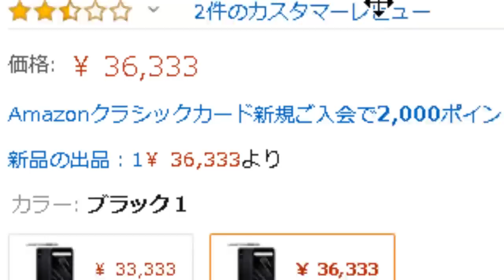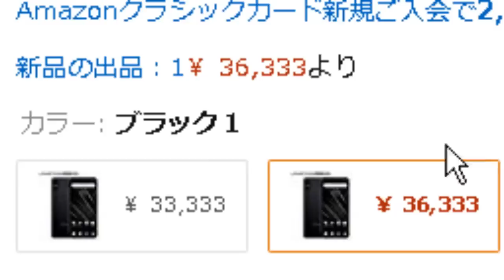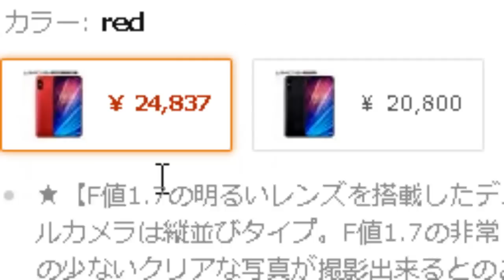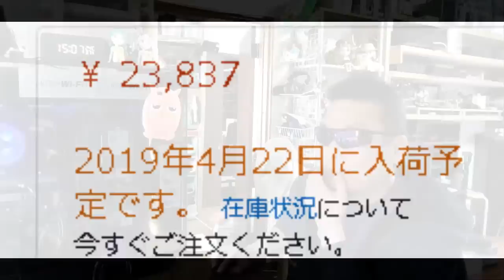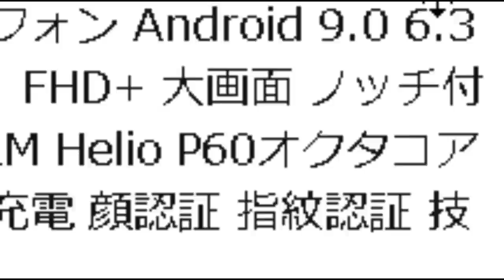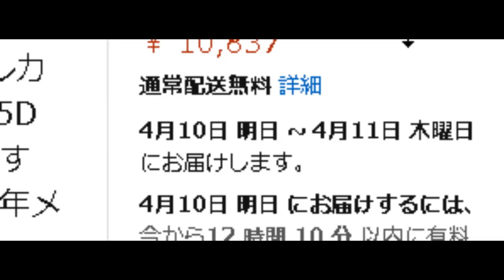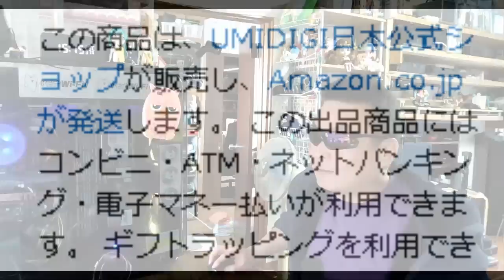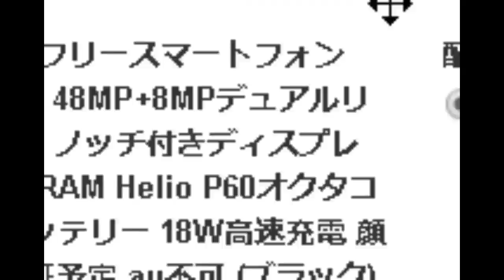【技適認証】 UMIDIGI S3 PRO 技適認証後の価格改正か？ F1PlayはUMIDIGIの出品を確認してね！